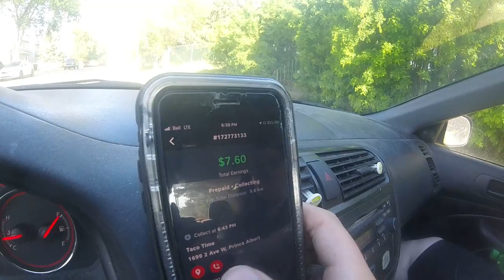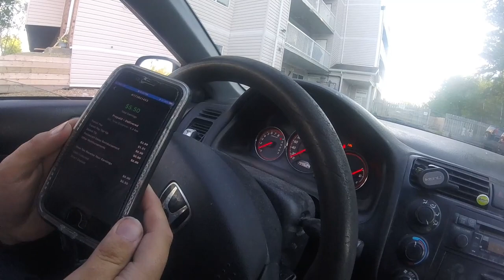SKIPTHEDISHES EPISODE 5 PRINCE ALBERT